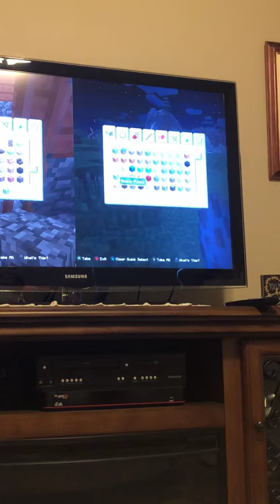November 19, 2018